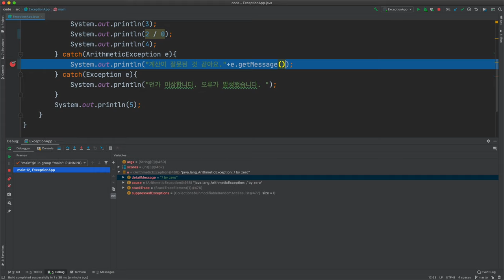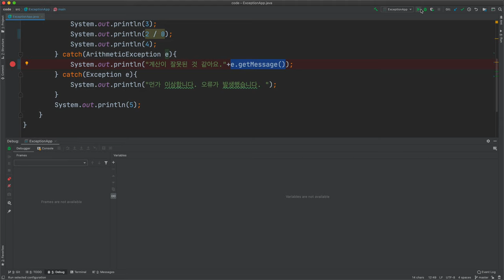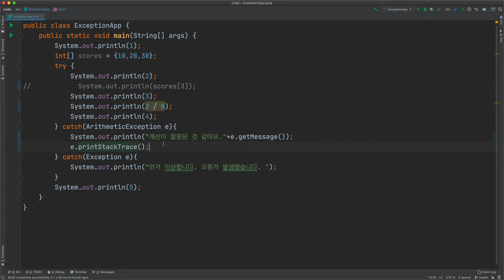자바 예외 - 5. e의 비밀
catch의 매개변수에 대해서 자세히 살펴봅니다.